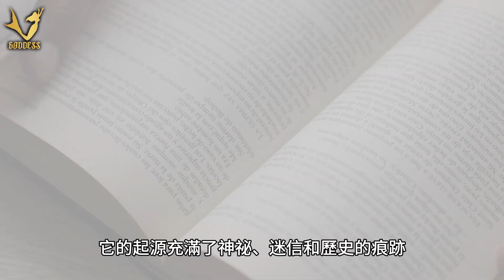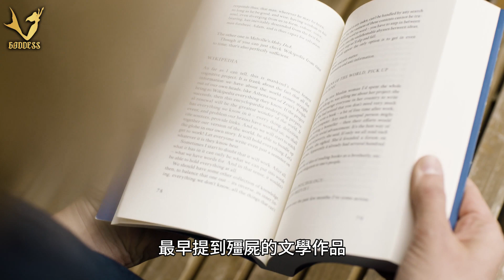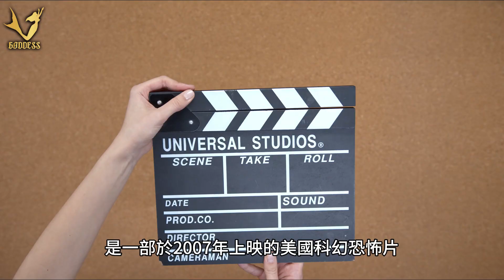殭屍文化：從古至今的不朽怪物Zombie Culture: The Enduring Monster from Past to Present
殭屍文化源遠流長，融合了歷史、傳說和現代流行文化的元素，深深地影響著人們的想像力和創作靈感。在古代，殭屍被視為一種神祕的存在，出現在各種神話、傳說和民間故事中，通常與死亡、不死和恐懼相關聯。隨著時間的推移，殭屍的形象逐漸演變並深入人們的文化意識之中，成為了流行文化中不可或缺的一部分。
如今，殭屍文化已經發展成為一個獨立的文化現象，涵蓋了各種形式的藝術作品和娛樂產品。在音樂方面，麥可·傑克森的經典歌曲《Thriller》以其搖滾舞曲和恐怖主題成為了殭屍文化的代表之作，影響了整個流行音樂界。而在電影領域，威爾·史密斯的《我是傳奇》、道長林正英的《殭屍先生》等電影作品則深受觀眾喜愛，成為了殭屍題材電影的經典之作。
殭屍文化不僅僅是一種娛樂形式，更是人們對於死亡、生存和社會價值觀的探討。它通過恐怖、幽默和戲劇性的方式，引發了人們對於人性、道德和社會秩序的反思，成為了一個充滿魅力和深度的文化現象。

Zombie culture has a long history, blending elements of history, legend, and modern popular culture, deeply influencing people’s imagination and creative inspiration. In ancient times, zombies were seen as mysterious beings, appearing in various myths, legends, and folk tales, often associated with death, undead, and fear. Over time, the image of zombies gradually evolved and penetrated into people’s cultural consciousness, becoming an integral part of popular culture.
Today, zombie culture has evolved into an independent cultural phenomenon, encompassing various forms of artistic works and entertainment products. In music, Michael Jackson’s iconic song “Thriller,” with its rock-disco beats and horror themes, has become a quintessential representation of zombie culture, impacting the entire pop music world. In the realm of film, works such as Will Smith’s “I Am Legend” and Ricky Lau’s “Mr. Vampire” are beloved by audiences, becoming classics in the genre of zombie-themed films.
Zombie culture is not merely a form of entertainment but also a reflection of people’s exploration of death, survival, and societal values. Through horror, humor, and drama, it sparks reflections on human nature, morality, and social order, becoming a captivating and profound cultural phenomenon.

感謝Goddess Music Studio提供音樂
【悲傷完總會好的】下一刻陰霾終將散去｜消除壓力．心情轉換．提升內在力量 Sadness will eventually get better